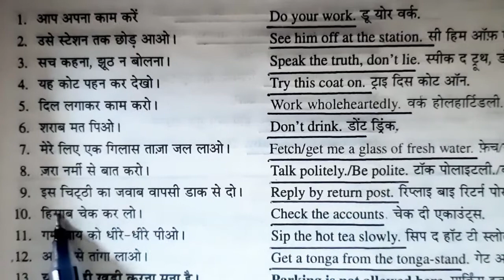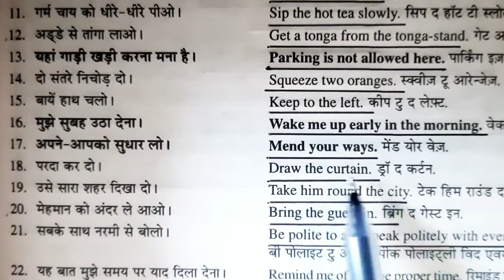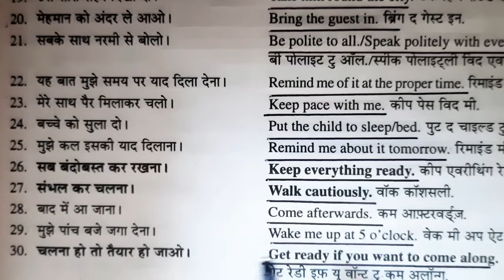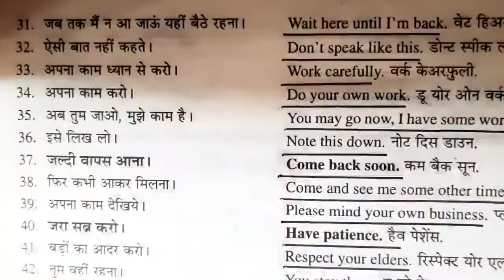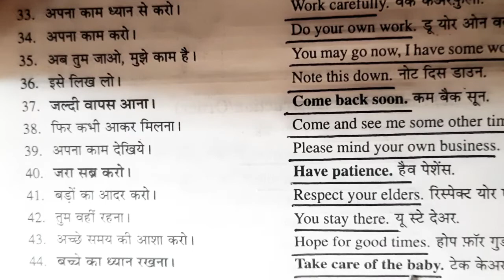घर बैठे इंग्लिश सीखो - ENGLISH READING PART 20 | The Daily Bildung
In This Video, You Will Get To Know How To Learn English Fast
घर बैठे इंग्लिश सीखो - ENGLISH READING PART 20